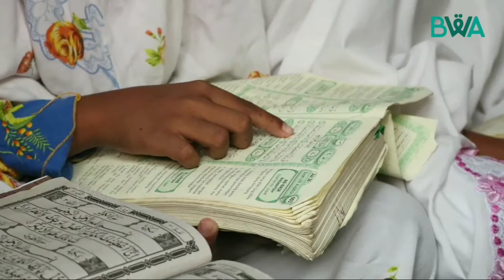WUJUDKAN MIMPI PENGHAFAL QUR’AN DI TAHUN 2021…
2020 adalah tahun paling terberat bagi sebagian besar orang. Ada yang harus kehilangan pekerjaan ataupun kehilangan seseorang. Tapi bagaimana kalau kehilangan sesuatu yang berlangsung dalam waktu yang sangat lama? Apalagi kehilangan kesempatan untuk mempelajari mushaf/Al-Qur’an secara mendalam. Bukannya tidak mau, tapi tidak sanggup membeli mushaf baru.

Hal ini dialami oleh berbagai masyarakat di penjuru Nusantara. Beberapa santri terpaksa bergantian membaca Al-Qur’an. Padahal dengan bergantian mushaf, target mereka menghafal sekian juz jadi tidak bisa diwujudkan. Belum lagi Al-Qur’an yang lusuh dan usang menyulitkan mereka untuk membaca dan memahami artinya. Satu mushaf saja bisa digunakan 5-9 orang.

Alhamdulillah harapan mereka kembali bersinar setelah BWA membantu mewujudkan harapan mereka dengan mendistribusikan Al-Qur’an dari para wakif kepada yang membutuhkan. Sebanyak 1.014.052 eksemplar mushaf telah didistribusikan di seluruh penjuru Indonesia dan telah membantu banyak santri untuk membaca dan menghafal Al-Qur’an. Al-Qur’an tersebut Insya Allah menjadi amal jariyah kita semua, bagi yang mewakafkan maupun menghafalkannya.

Sahabat Wakaf, masih banyak daerah yang belum tersentuh wakaf Al-Qur’an BWA. Yuk segera wujudkan harapan mereka di tahun 2021 agar mereka bisa khatam Al-Qur’an dengan berwakaf di